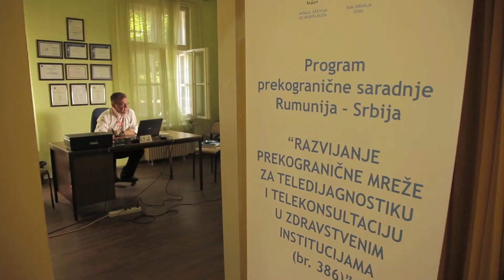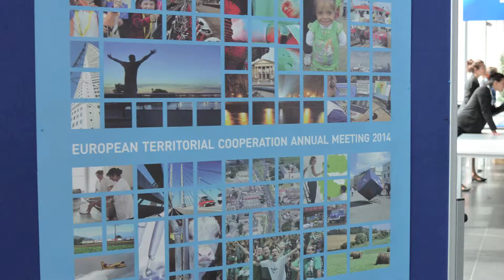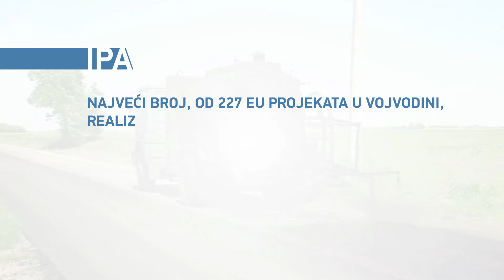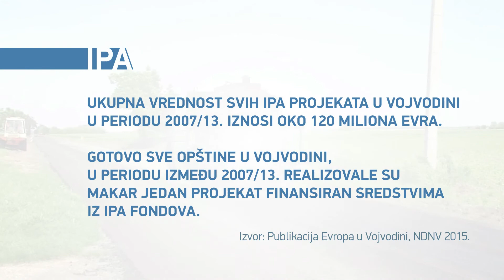KORAK DO EVROPE - telemedicina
Od 2007. do 2013. u Vojvodini je realizovano oko 300 IPA projekata. Njihova ukupna vrednost iznosi oko 120 miliona evra. Podaci pokazuju da su gotovo sve vojvođanske opštine realizovale makar jedan IPA projekat. Saradnja opštih bolnica u Vršcu i Temišvaru jedan je od tih projekata. Na koji način pacijenti, sa obe strane granice, imaju koristi od saradnje srpske i rumunske bolnice?  Šta je telemedicina?

Autor: Dragan Gmizić
Snimatelj: Silard Kovač
Montažer: Drako Maletin

Producent: Dragan Gmizić

Godina: 2015.

Format snimanja: Full HD